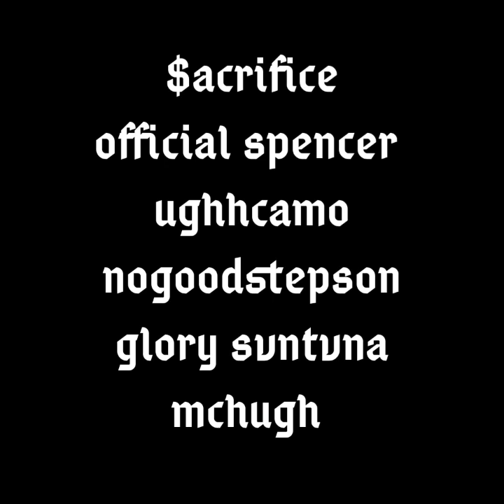The ignorvnce ep.1 Trailer (2018)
A short trailer created last year for the purpose to promote our first collaborative EP.

Tracklist:

1. $acrifice - Reflection
2. Official Spencer - Summer Breeze
3. Glory Svntvna - Side
4. NOGOODSTEPSON - When you fall
5.Ughhcamo - Knew
6. McHugh - Solitude

Arranged by Liam McHugh.

Artwork and video by Liam McHugh.

Presented to you by IGNORVNCEUK.

2018.